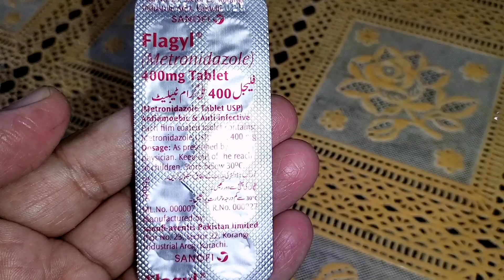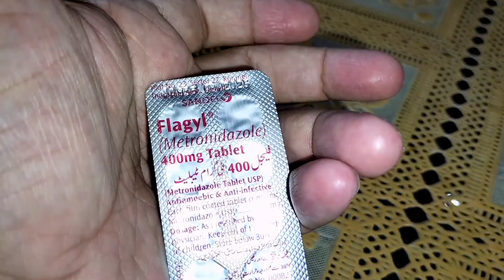Flagyl 400mg Tablet uses and benefits | flagyl 400mg (metronidazole) tablets used for